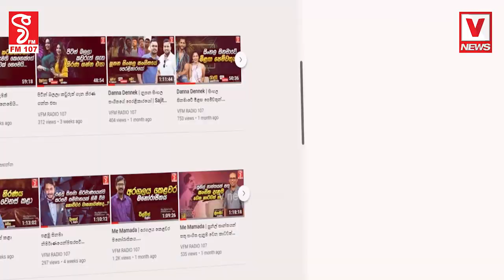රටේ ඊළග පරපුරට අපේ අතින් ලොකු වැරද්දක් වුණේ ! ප්‍රසිද්ධ අරගලකරුවෙක් දැන් කියන කතාව...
තව දුරටත් මේක මෙහෙම වෙන්න බෑ !
රටේ ඊළග පරපුරට
අපේ අතින් ලොකු වැරද්දක් වුණේ
ප්‍රසිද්ධ අරගලකරුවෙක් දැන් කියන කතාව...